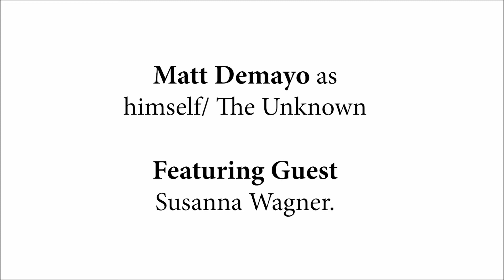The Life of Zoom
Hey guys hope your all doing well. Here's a funny collaboration video I did with Susanna Wagner about the complications and moments in the life of Zoom. Please check out and support Susanna on her fiverr page to see her other gigs as well. Please also check out and support Voxelize on their fiverr page for doing the editing effects and check out and support Ammar_khan on his fiverr page for the special effects for The Unknown Blast.  Here are their links and once again thank you guys so much for the continued support.

Please also check out my album Keep Moving on these song platforms.
Keep Moving on Amazon Music
Keep Moving on Amazon